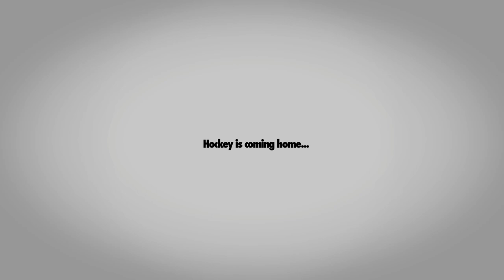2KHS | Hartford Whalers / Carolina Hurricanes All-Stars (trailer)